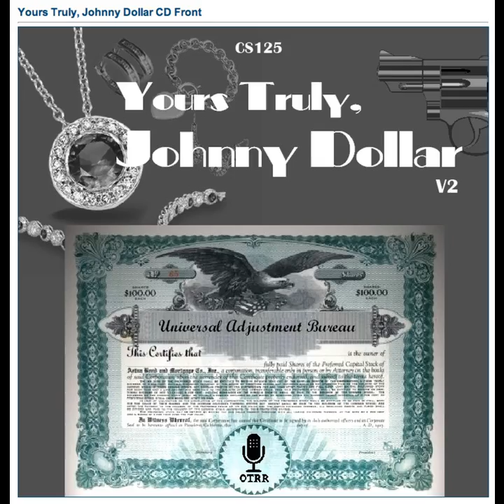Yours Truly, Johnny Dollar - 601218 717 The Wayward Kilocycles Matter